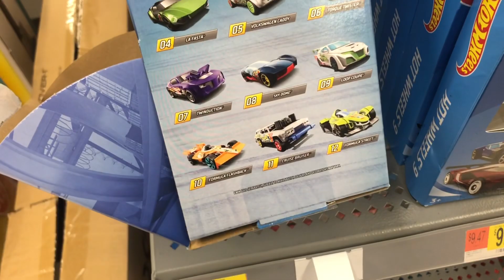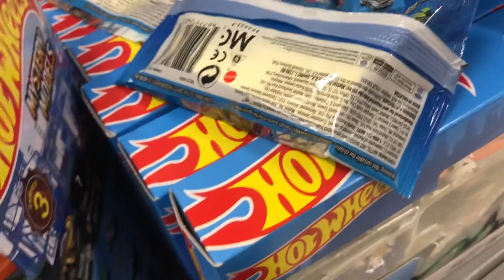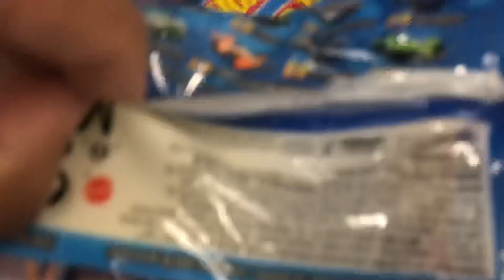Friday the 13th hunting💥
Friday the 13th hunting! Will it be a case of bad luck? Don’t be Superstitious🤣 let’s see what we find this morning.

Have a good day and I'll talk to you guys later✌🏽
Viernes 13 el día de la mala suerte🤣 aver que nos toca de suerte esta mañana.

Tengas buen día. Saludos✌🏽